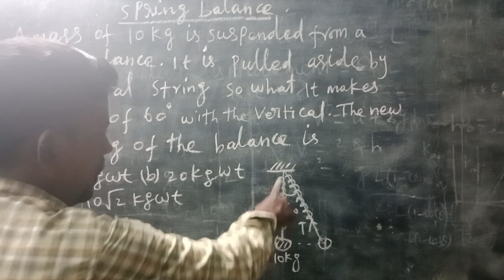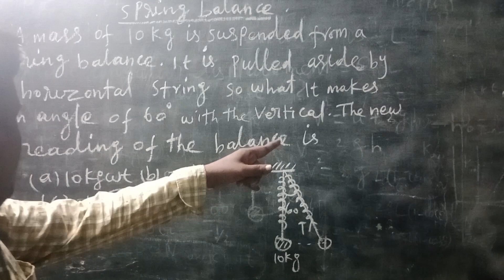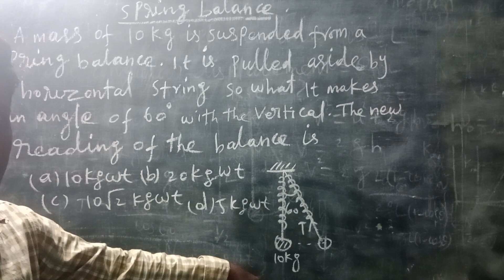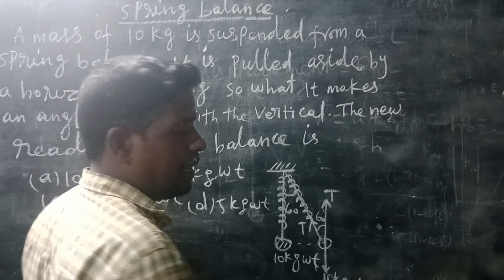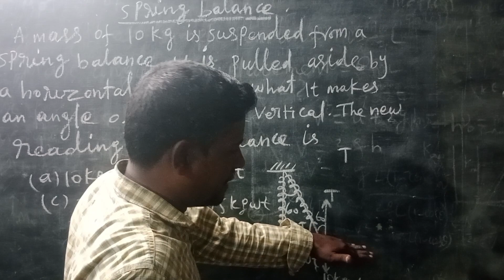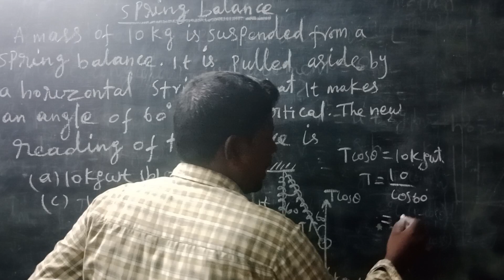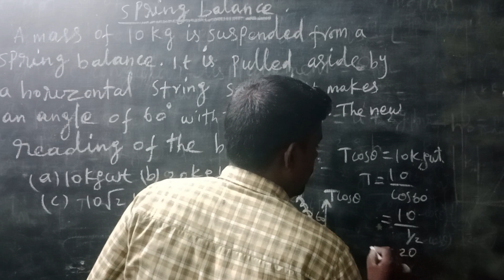11-PHYSICS/SPRING BALANCE/SIMPLE PENDULUM MODEL PROBLEM/சுருள் வில்/